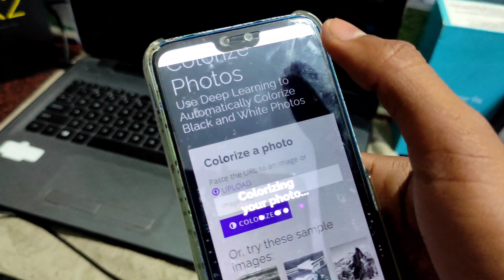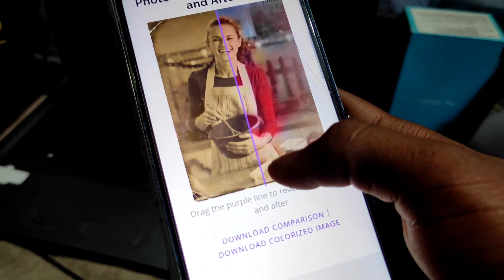how to change black & white photo to colorsie/Black & white photo को color वाला फोटो में कैसे बदले।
"RATNESHTECH"

In this video I will tell you that how to change black & white photo to colorsie photo/black & white photo को colour वाला फोटो में कैसे बदले

For this, watch the video completely and have come for the first time on the channel! So that I keep provide  for you (LATEST UPDATED VIDEO)

Location track related:

NOTE: THIS VIDEO IS ONLY FOR EDUCATIONAL AND INFORMATIONAL PURPOSES!!RATNESH TECH!!channel can't guarantee that video
THANKS
REGARDS
"RATNESHTECH"